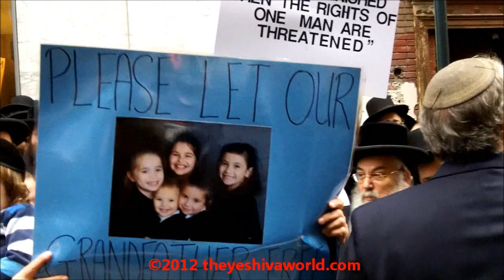Rally in Support of Jacob Ostreicher's Plight and an Appeal for his release from Bolivia 5-3-12